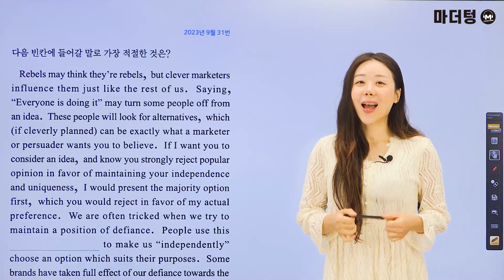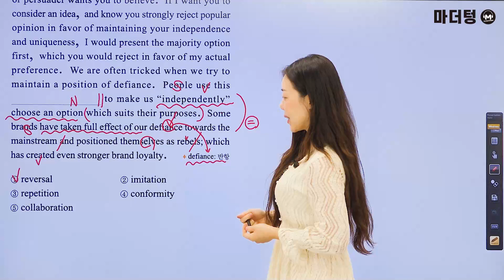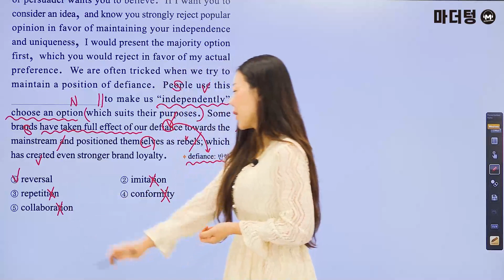마더텅 | 학평기출 고2 | 영어 독해 | 2023년 9월 31번 (해설 : 강산 선생님)